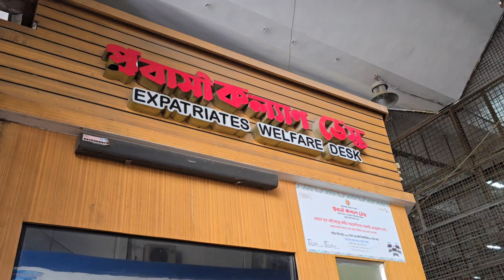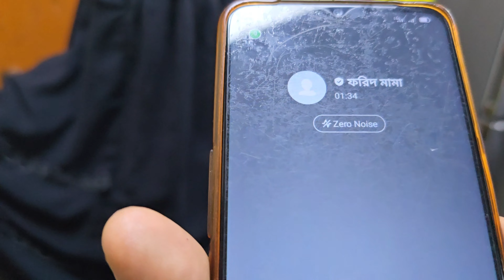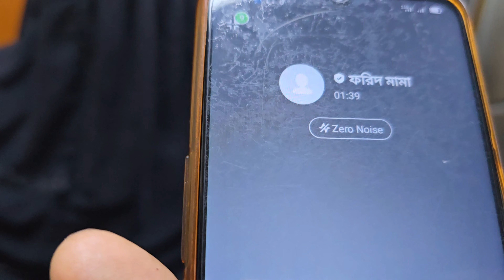প্রবাসীর ম'র'দে'হ নিয়ে বিমানবন্দরে চরম হয়রানি